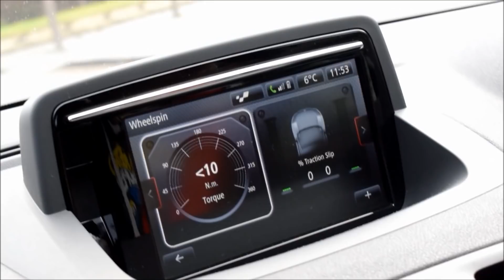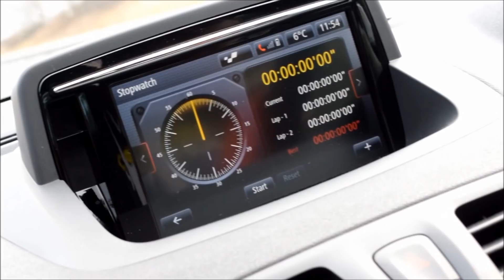Renaultsport Megane R 275 Trophy car review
Something a little different for you guys today. I was very surprised how good this was. Enjoy...

Facebook Design Page: L Humphrey Designs